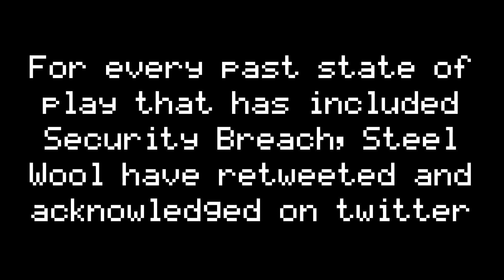PS state of play (Security Breach trailer What to expect)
Ready to watch the new PlayStation state of play tomorrow in hopes for a new FNaF trailer? Then Watch this video beforehand so you know what to expect. But don't get too excited because Steel Wool have been very quiet.